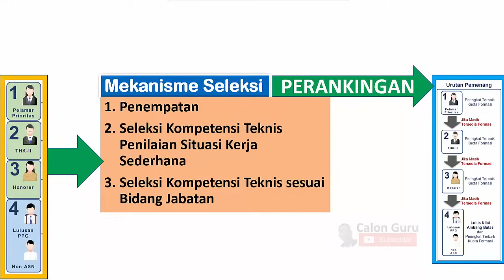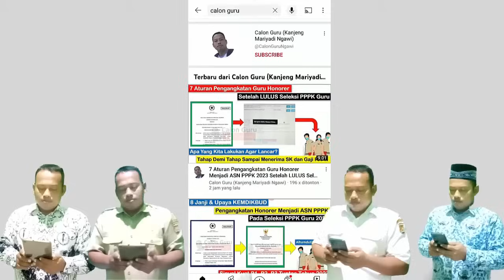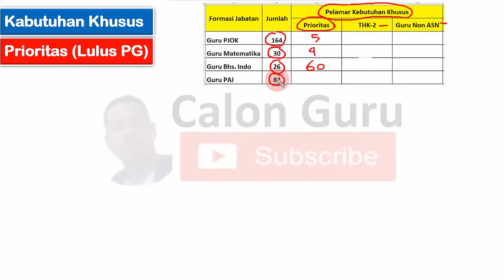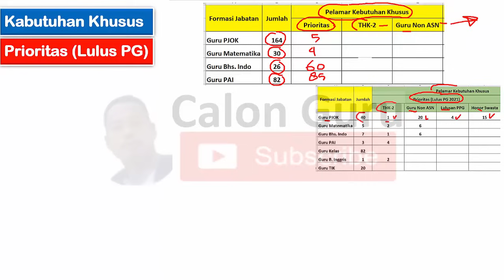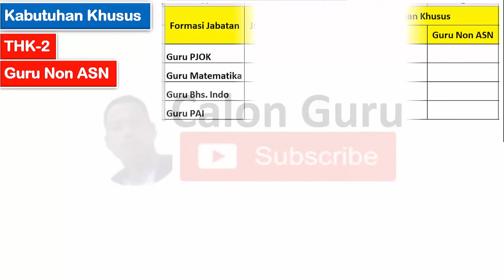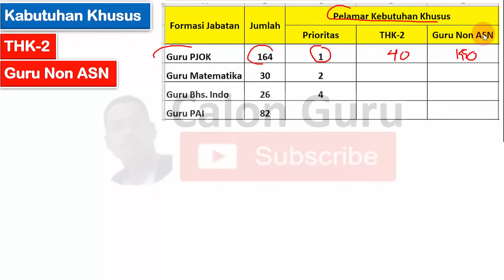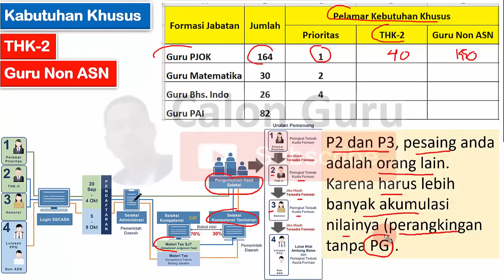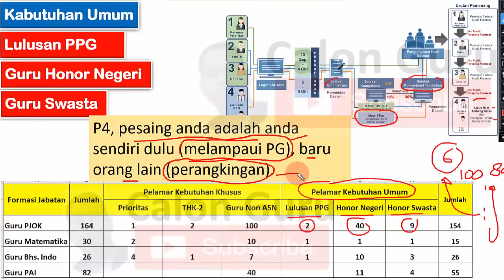Cek Pesaing ANDA! Tips Lulus PPPK Guru 2023 dengan Mengenali PESAING Guru Honorer Seleksi PPPK 2023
Tips Agar Lulus PPPK Guru 2023 dengan Mengenali Pesaing Guru Honorer pada Seleksi PPPK Guru 2023